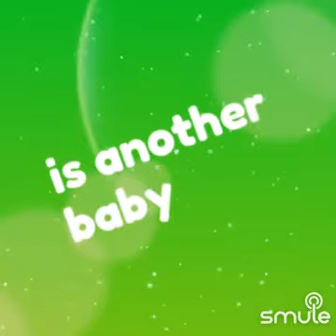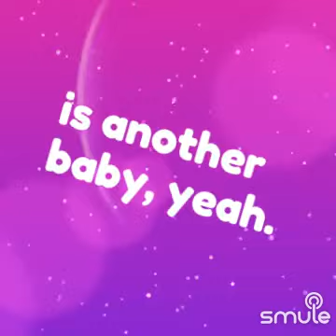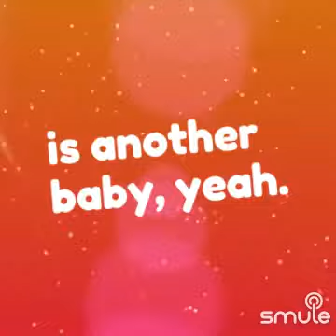COVER all that she wants